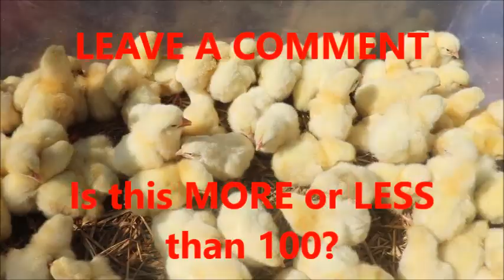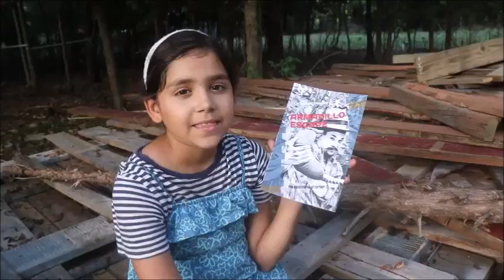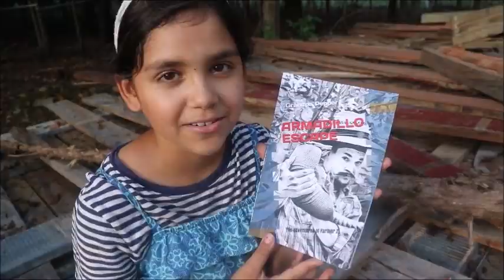How Many Chicks Do You Get When You Buy "100"?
Yesterday, we picked up "100" new meat chicks for our homestead. We bought them from a supplier that we had never worked with before, so we were not sure what to expect. They were really active and looked great, but how many did we actually get? Did they short us? Was it actually 100? Did we get extra? Pinkie-Pepper has her suspicions, so she's about to investigate!

OUR FIRST CHILDREN'S BOOK IS NOW AVAILABLE

BTC : 3BQPqcpBWnBiGVnVNmqjuzbmYSeBEEc87w